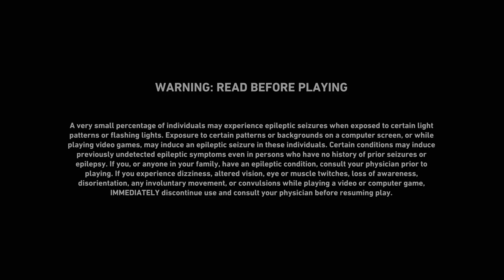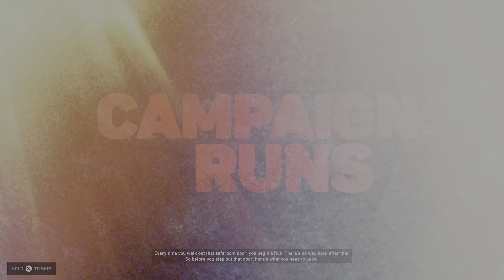Back 4 Blood first quick run (PS5)